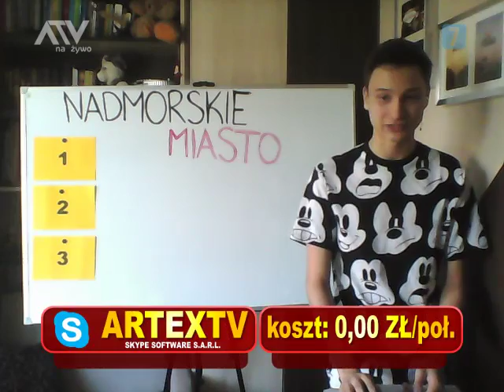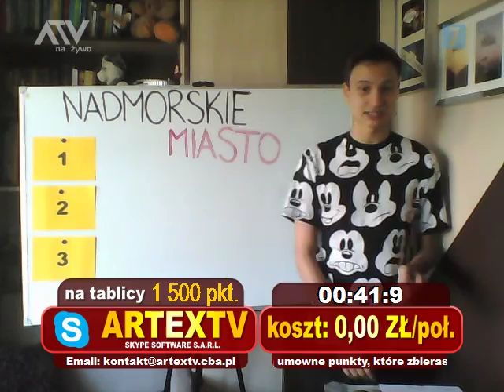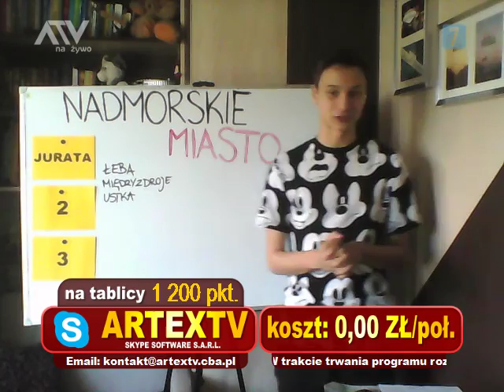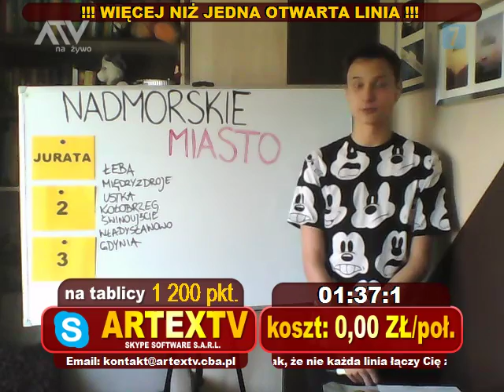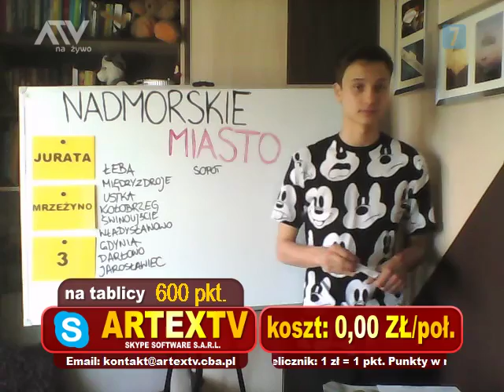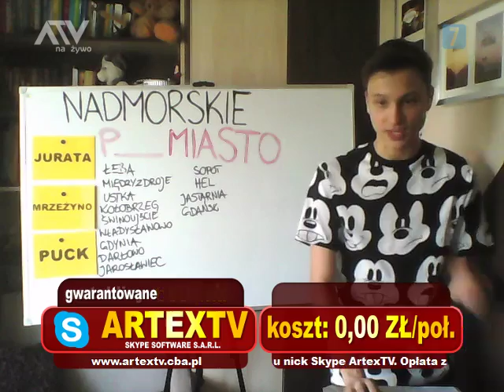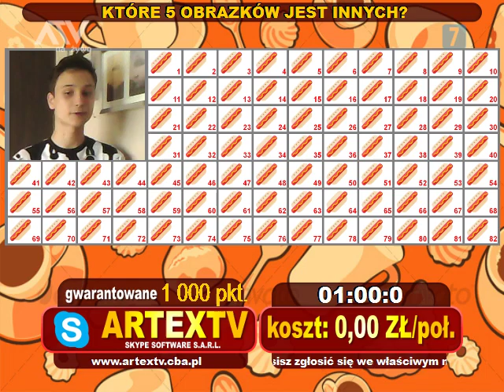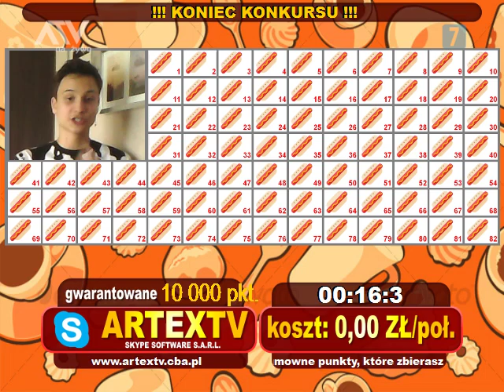Punkty na śniadanie - 11.07.2016r.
"Punkty na śniadanie" - 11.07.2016r. (poniedziałek)
prowadzący: Kamil Miękinia
wydawca: Patryk Lewy